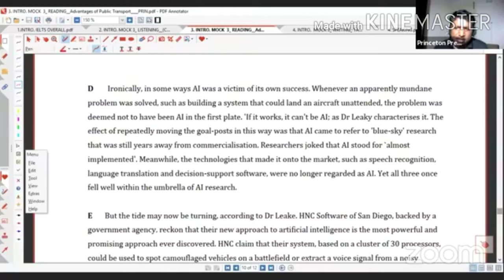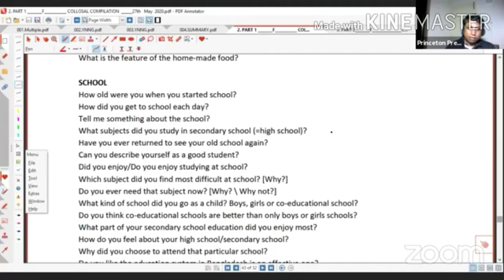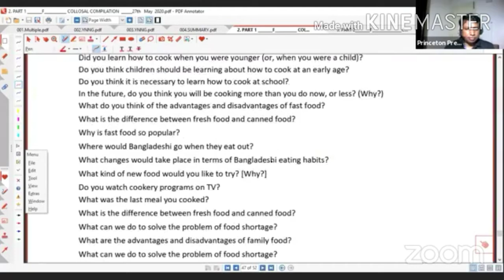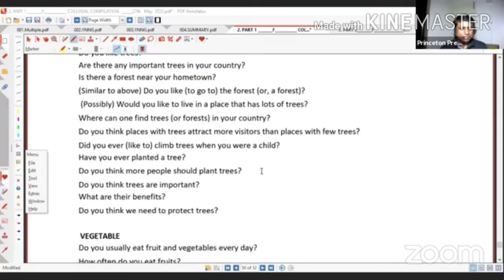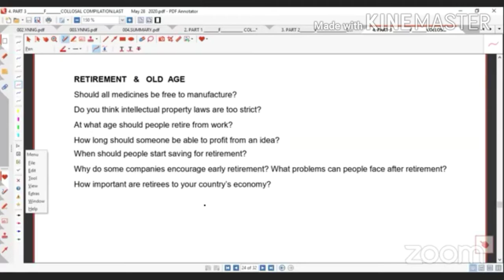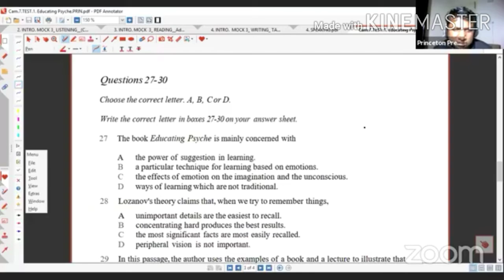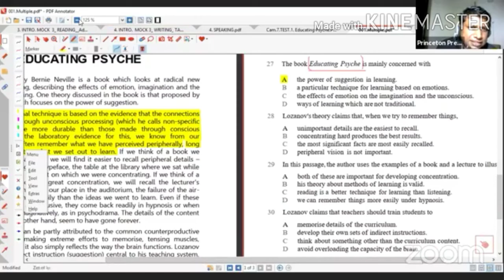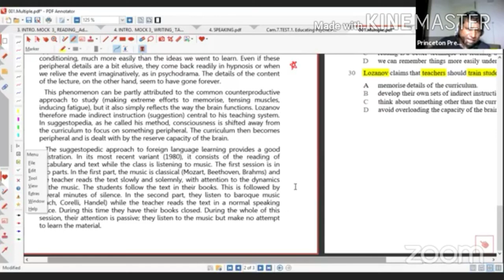IELTS ONLINE SPECIAL CLASS Princeton prep